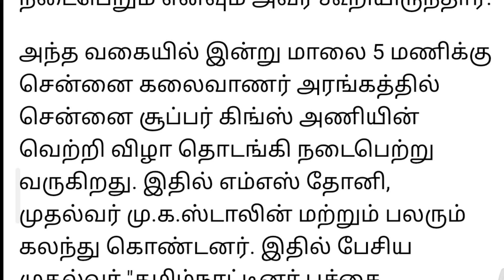நாம் பச்சை தமிழர் என்றால் தோனி மஞ்சள் தமிழர் - ஸ்டாலின் புகழாரம் | MS Dhoni | Chennai super kings